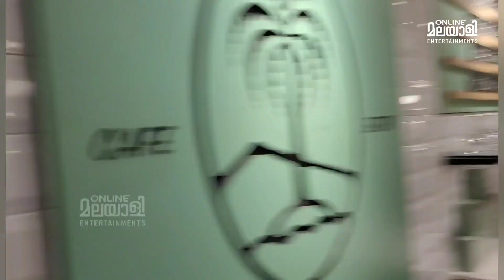ആരാണ് കൂടുതൽ സുന്ദരി | Anu Sithara | Nimisha Sajayan | Namitha Pramod | Ansiba Hassan